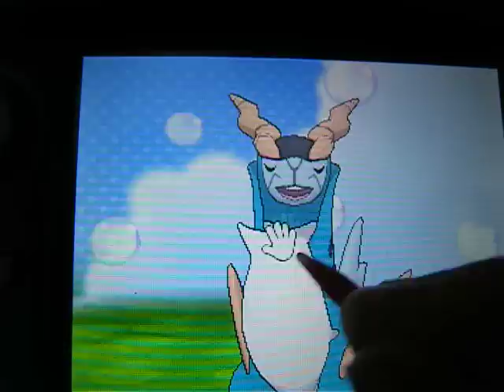Cobalion in Pokemon XY!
I got INCREDIBLY lucky and someone traded me this Cobalion into Amie. It's impossible to get Cobalion and most other legends at the moment due to Pokemon Bank not being released, so I consider myself so fortunate to be able to